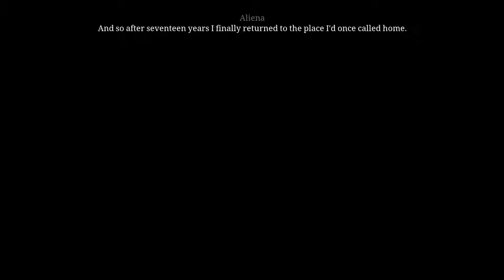Pillars of the Earth - Book 3 - 15 Ch 19 Earlscastle (The Oath)